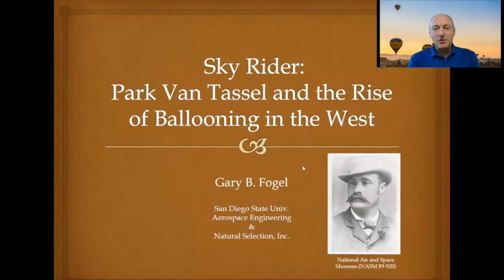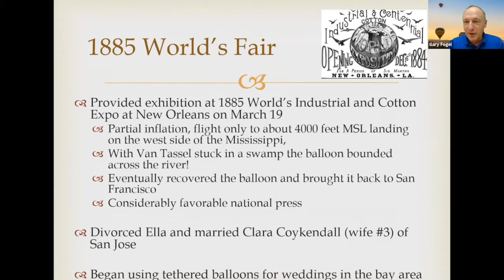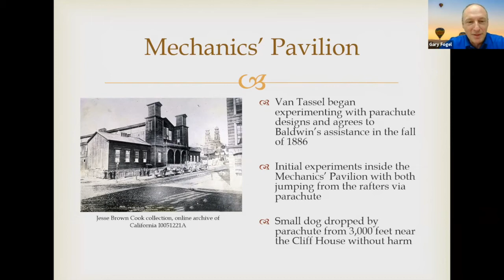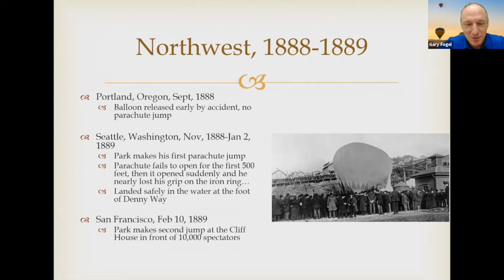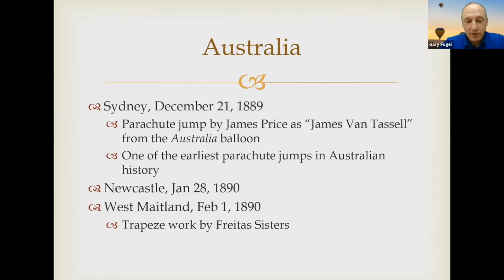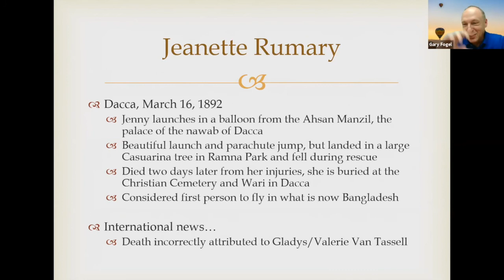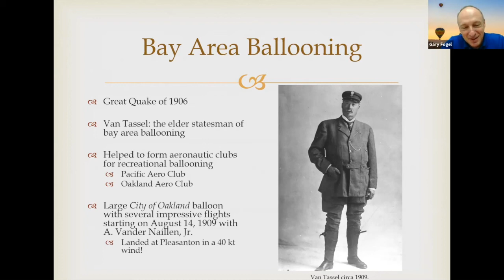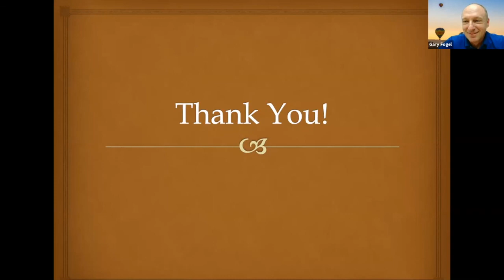Park Van Tassel & The Rise of Ballooning in the West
Sky Rider: Park Van Tassel and the Rise of Ballooning in the West

On this South Bay Soaring Society’s Wednesday Program on November 10, 2021 Gary Fogel talks about his new book and the beginning of manned (and womenned) flight in the Western United States.  In the 1880s Park Van Tassel started to do the first balloon flights which drew crowds to see something never seen before, people in the air. Tassel was a colorful character who married numerous times and traveled with his balloon exhibition across the world including Hawaii, India, Africa and the Middle East.  Of particular interest to SBSS, Tassel launched one of John Montgomery’s early gliders from a ballon in the Bay Area which added to his early use of parachutes in his show as well.  Montgomery invented the glider right here in Silicon Valley. Also of note, was the launch of the City of Oakland balloon and being the first balloonist in the now famous balloon capital of Albuquerque, New Mexico.  Gary is an adjunct professor of aerospace engineering at San Diego State University and the CEO of Natural Selection, Inc.  Be sure to check out Gary Fogel’s other talk on the SBSS YouTube Channel.